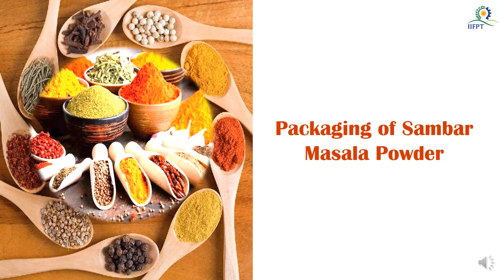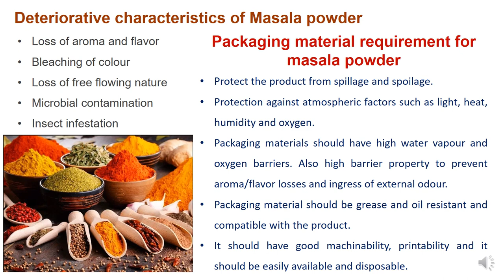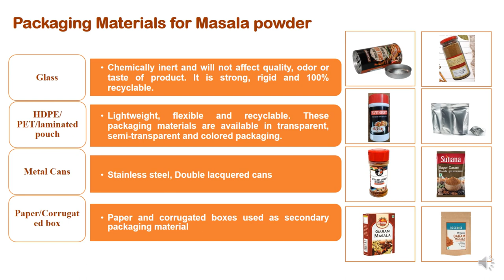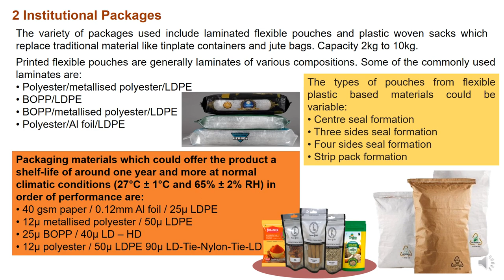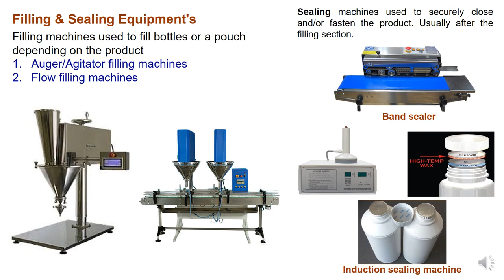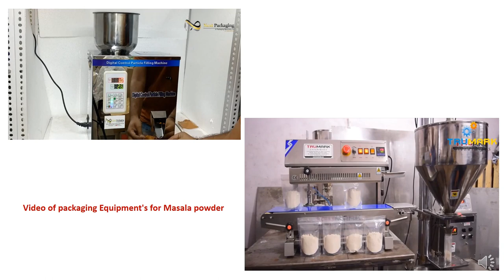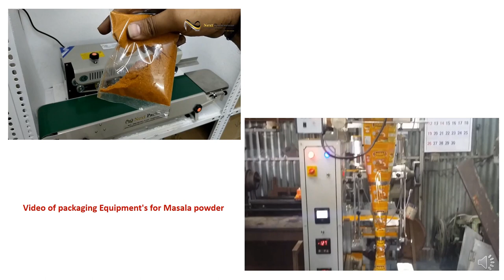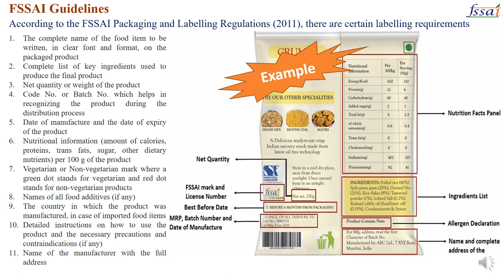Sambhar Powder Packaging Technology under PM FME Scheme